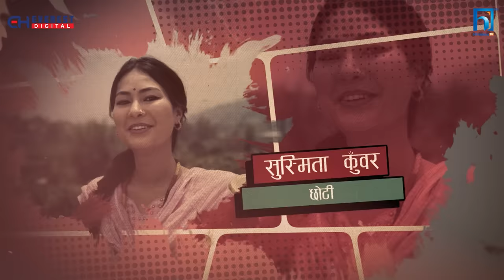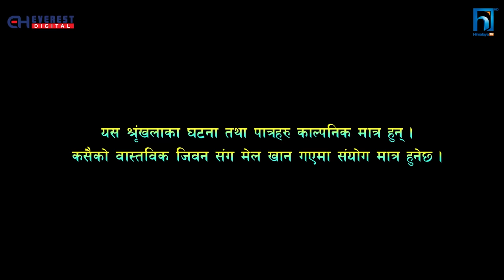SAKKIGONI | S3 | EP 27 | Ft. Arjun, Kumar, Hari, Sita, Sagar, CP, Subodh, Kamalmani, Rakshya, Chotti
SAKKIGONI | S3 EP 27 Ft. Arjun Ghimire (Paadey), Kumar Kattel (Jigri), CP Pudasaini (Dhature),   Kamalmani Nepal (Khupika Bau), Dipak Acharya (Kaku), Sagar Lamsal (Bale), Hari Niraula (Cokroach), Govinda Koirala (Jayante), Madhusudan Pathak (Site Ba),Rakshya Shrestha (Rakshya ) , Rashmi Pandey (Makuri), Priyana Acharya (Munni), Sita Devi Ghimire (Chandramukhi), Purushottam Acharya (Police), Rabi Khanal (Neta), Susmita Kunwar (Chhoti)

Cinematographer: Gokul Adhikari
Editor: Rajendra Manandhar
Chief Ad: Hari Niraula
Episode Director: Dipak Acharya
Poster: Rajendra Manandhar
Light Management: Krishna Parajuli,Rajan Subedi, Raju lama, Bijaya Urau
Sound Management: Nimesh Guragain
Helper: Subas lakantri
Production Manager: Sujan Gautam
Equipment Management: J.P.T. Creation Pvt. Ltd., Rudra Gurung,
Makeup: Bikram Gautam, Rakesh Ranapal
Transportation: Bishal Puri, Krishna Shreshta
Kitchen Management: Anish Kunwar
Title Song: Prakash Ghimire "Punja"
Music/Vocal: Sugam Pokharel
Music Arrangement: B.B. Anuragi
Recordist: Kamal Thapa
Mixing: Shyam Shwet Rasaily
Studio: Prisma Digital Recording Studio
VFX /Color: Shree Krishna Shrestha
Logo: Vijaya Bashyal, Shree Krishna Shrestha